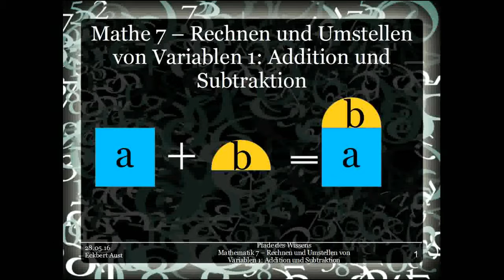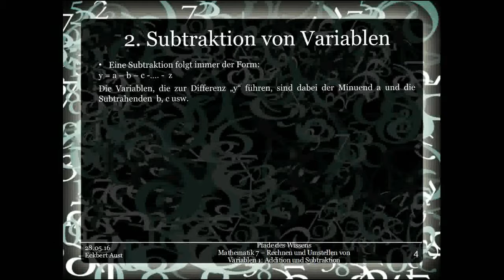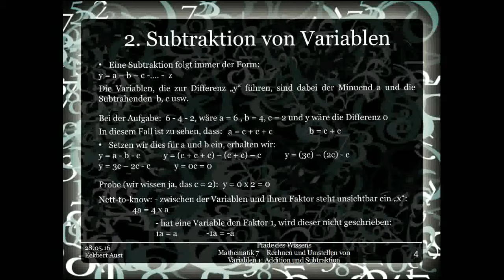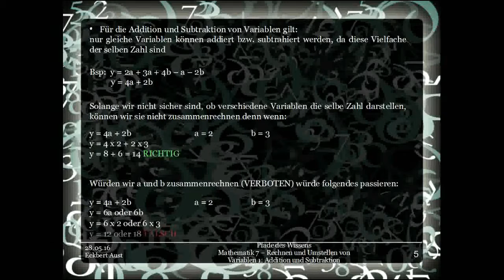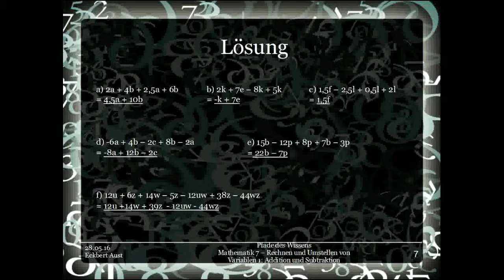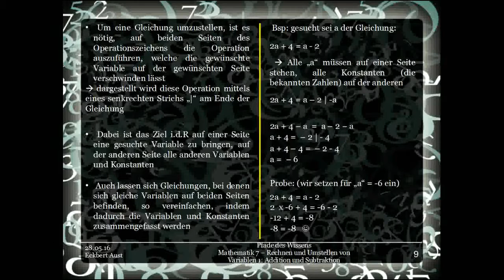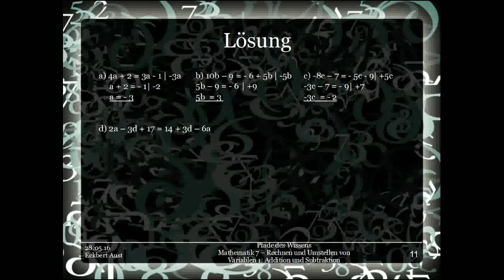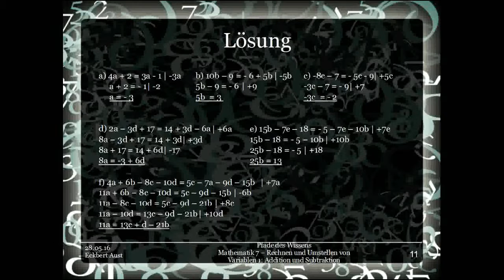Mathematik 7 - Rechnen und Umstellen von Variablen 1: Addition und Subtraktion